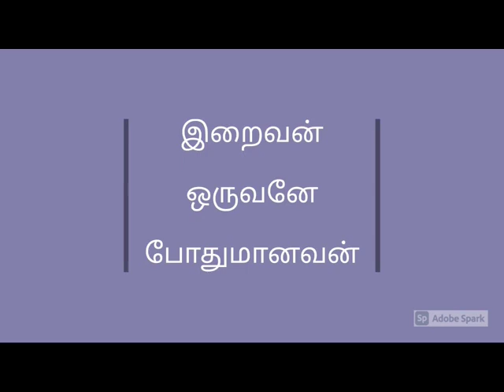இறைவழி வாழ்க்கை - பகுதி 112 - இறைவனை அழைப்பவர்களுக்கே அவன் அருள் கிடைக்கும்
இறைவனை அழைப்பவர்களுக்கே அவன் அருள் கிடைக்கும்